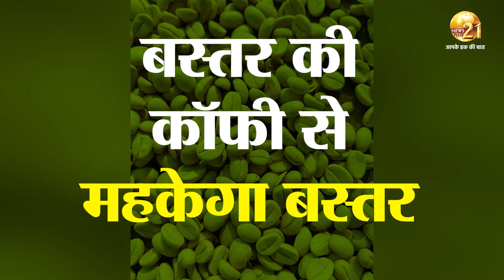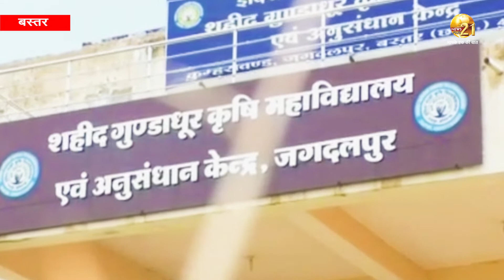बस्तर - बारूद की महक से नहीं बस्तर की कॉफी से महकेगा बस्तर